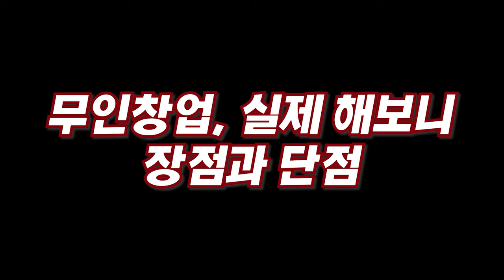무인창업 1호점 한달 첫 수익 50만원... 과감하게 2호점 차렸더니 일어난 놀라운 일 I 용선영 2부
📚 용선영, 나는 무인매장으로 퇴사합니다